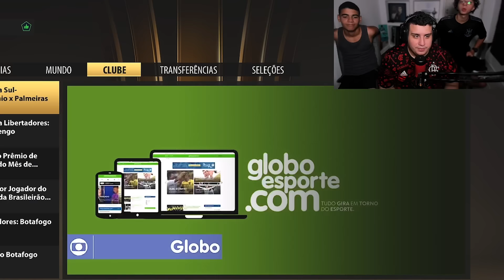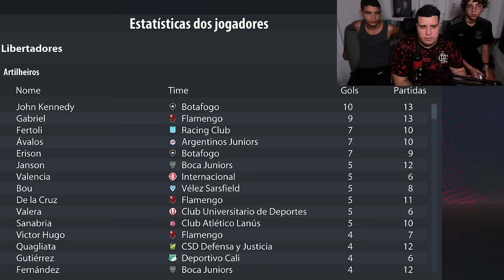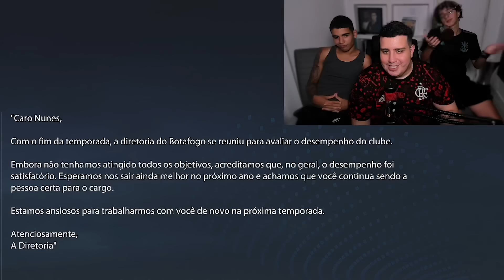FINAL da LIBERTADORES contra FLAMENGO 😱 MODO CARREIRA TRIPERATIVO no BRASIL! #30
Dedeco, Mano Sem e Biro Biro assumiram o Botafogo para tirar a zica do clube mais tradicional no EA FC 24.
Utilize o CUPOM DEDECO
Qualidade das faces, kits, competições incríveis, recomendo demais!

► O vídeo 'O INÍCIO do MODO CARREIRA TRIPERATIVO no BRASIL! #01' foi feito pelo canal